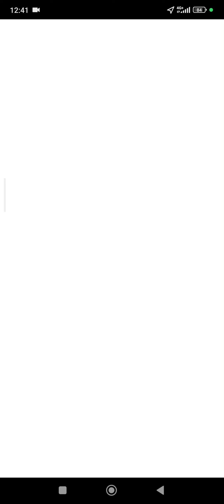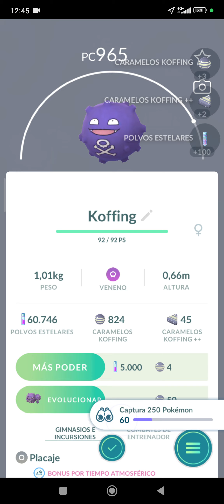19- Pokémon go - Capturando pokemons...